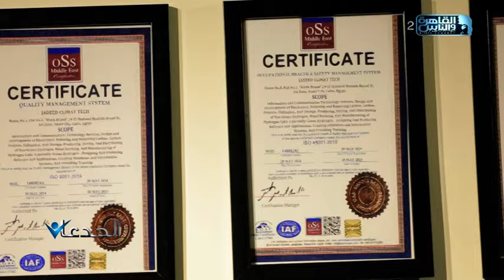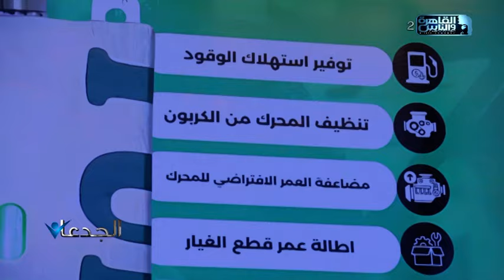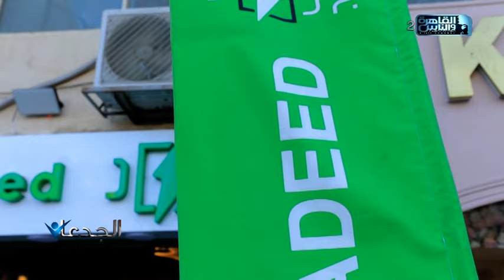لو عايز توفر بنزين وتطول عمر الماتور.. جهاز جرين تربو هيعمل كده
محمد غانم